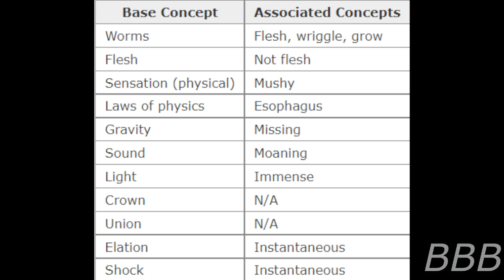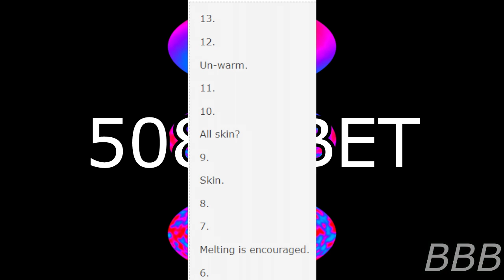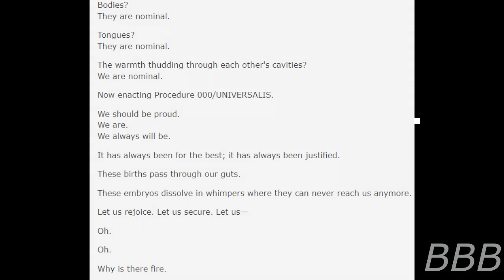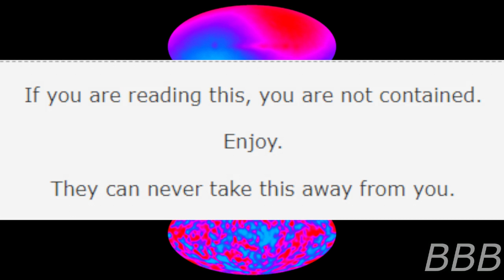SCP 5080 Cosmic Background Infiltration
SCP-5080 is an event during the Big Bang that eventually leads to life in the Universe.